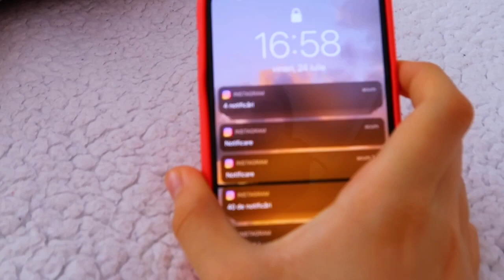24 de ORE ÎN ROZ! ( pt.2)